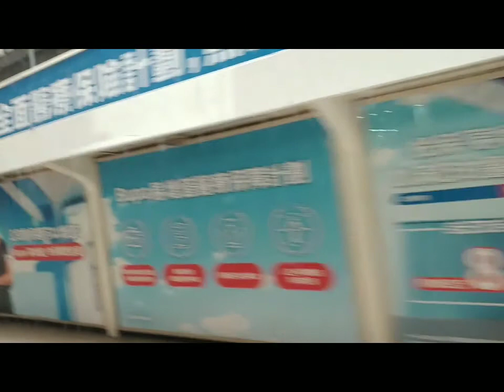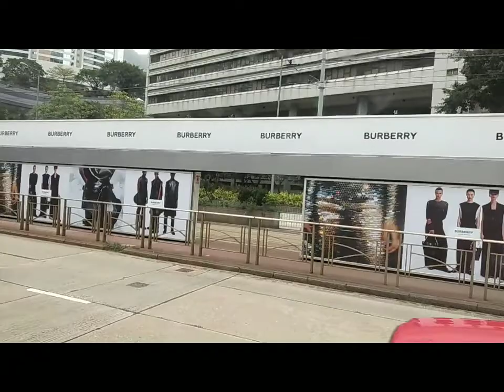ROADTRIP CENTRAL TO CAUSEWAY BAY HONGKONG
Roadtrip from Central to Causeway bay Hongkong @aprilzenadventure
OFW ADVENTURE IN HONGKONG